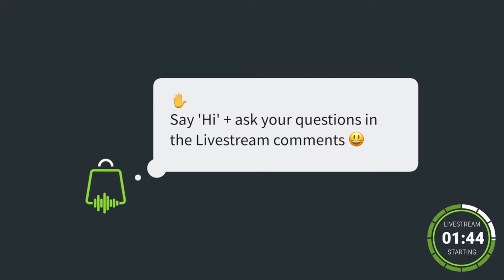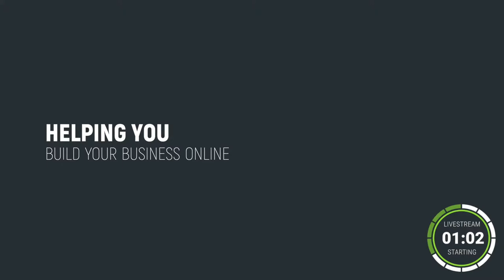How Automation Can Help Your Business | Richard Schnitzel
On this week’s eCommerce Podcast, Matt talks about automation with entrepreneur Richard Schnitzel. Automation isn’t just big corporations swapping out humans for robots. It’s just as relevant for small businesses who are also using software tools for everyday efficiency and productivity.

Rich owns and operates a done-for-you automation company helping 6 figure entrepreneurs build the automation they need to scale their business to 7 figures and beyond.

We record and broadcast all our interviews live on Facebook and YouTube which gives our audience a chance to become a part of the conversation. They are in a prime position to interact with the guest and ask specific questions that relate to their business - so come and join us on Thursday, March 18th at 19:15 (GMT).

The eCommerce Podcast provides weekly interviews with digital expert entrepreneurs and business leaders from around the world so that we can all learn from the actionable advice and tips to grow our online companies.